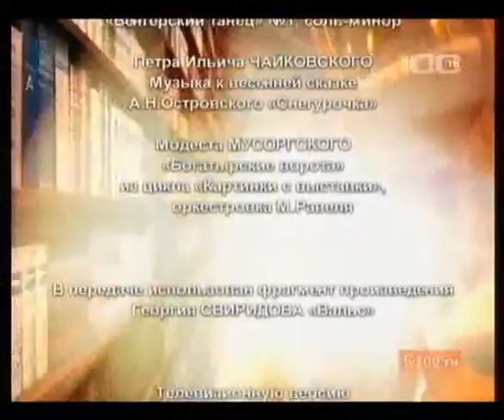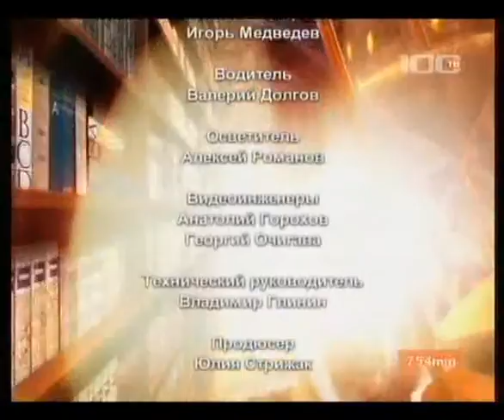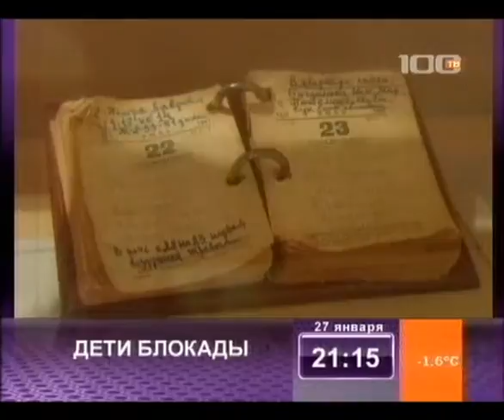[DVD]Гранин 90-лет Филармония Спб 14.01.09-Segment7(00-57-00-01-06-30).flv